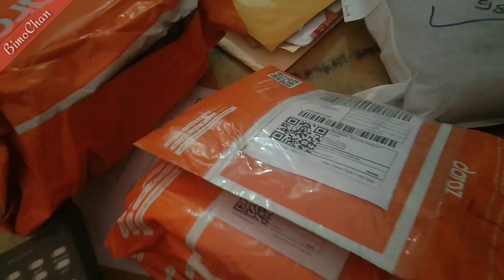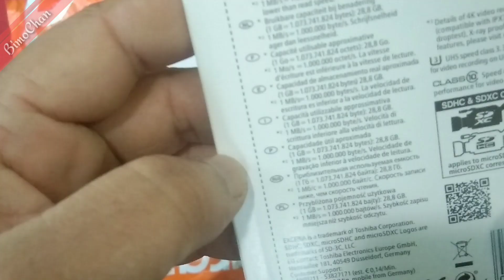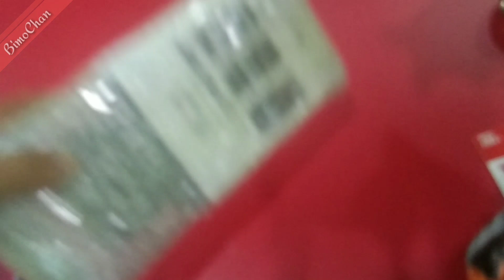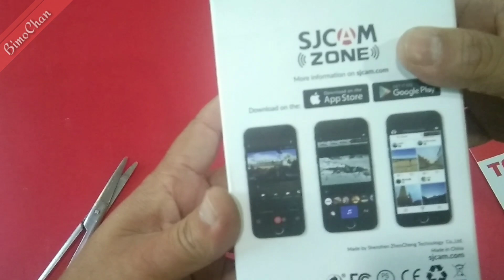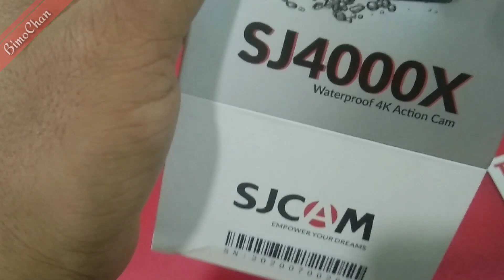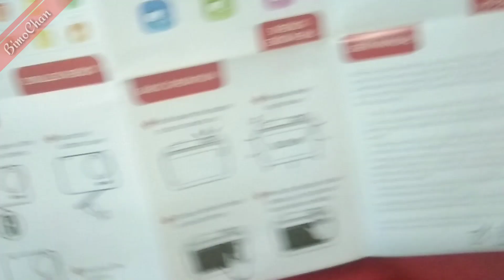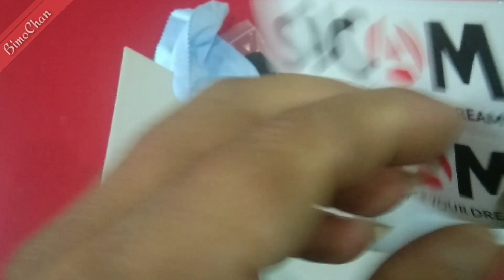Sjcam Nepal, First unboxing video of Sj4000x action camera in Nepal, New Best Sport Camera in Nepal.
SJCAM is a Chinese action camera manufacturer specialized in producing cheap GoPro-like sports recording devices.
SCJAM is a leader in the Action Camera market because SJCAM constantly evolves to satisfy market demands. Assembling a camera is simple.
I think this is the first unboxing video of Sj4000x action camera in Nepal. Please look at this video and know about this product.

      ~About Sj4000x~

1. Sjcam sj4000x is the Waterproof 4k sport camera. The SJ4000X body gives 10M waterproof experience without worrying about bringing an extra case. Based on the SJ4000 but with a more robust shell, it is capable of braving waters up to 10 Meters deep with no additional housing. Video recorded with GYRO STABILIZATION. This make video stable.

2. Video Resolutions
      Up to 4K24fps
      Up to 2K30fps
      Up to 1080p60fps with GYRO
       stabilization
      Up to 720p240fps
3. Battery Capacity 1300mAh Detachable
      Battery Duration 140 Minutes at 1080P.
4. Screen 2.33" UHD IPS SuperSensitive
     Touch Screen with SJCAM UI.
5. Up to 128GB micro SD high quality
     10class and higher memory cards. but
     use of 32 gb sd card is the best result.
6. Other sport camera of sjcam brand,
SJCAM SJ4000X 4k Action Camera,
SJ4000 Series micro sports camera 1080P, full HD extreme sport DV action camera in    Nepal
SJCAM SJ7 STAR 4K WIFI Action Camera 2.0 Inch LCD Ambarella A12S75 SONY
SJCAM SJ8 AIR - 4K ACTION CAMERA
SJCAM SJ9 Strike 4K Action Camera,
SJCAM SJ4000 AIR 4K ACTION CAMERA,
SJCAM SJ6 LEGEND 4K ACTION CAMERA,
SJCAM SJ10 Pro Action - 4K Action
SJCAM SJ10 Max Action Camera - 4K, Camcorder Action Camera,
and also best camera housing are,
Original SJCAM Waterproof Housing For SJ4000 / SJ4000 WiFi / SJ4000 Plus Action Camera.
Sjcam Sj4000 new video,
Daraz Nepal, about daraz Nepal servide, online market in Nepal, courier service in Nepal, Dang Ghorahi video, Visit Ghorahi city, Ghorahi Dang. Moto vlog in Ghorahi city.  Visit Ghorahi City Moto vlogs, Moto Blog in Ghorahi dang, Bike in Ghorahi dang.

SJCAM Nepal.
Look at some video about Best Bikes Nepal,

And last some of the video you found like,
New Video about bikes, Showroom video of bikes, Motorcycle related videos, Video about bikes in Nepal. New Upcoming Bike in Nepal,
Bajaj pulsar 220 ABS Bike price in Nepal 2021, New bikes price in Nepal 2021, Updated bike price list, Upcoming bikes in Nepal 2021, TVS Apache RTR 160 4V price in Nepal. All New bikes in Nepal 2021, Bike video in Nepal. BIKE NEPAL. Bimochan, Bimochan video.